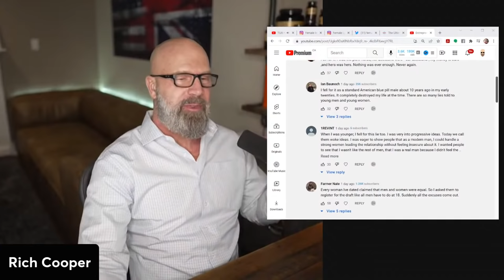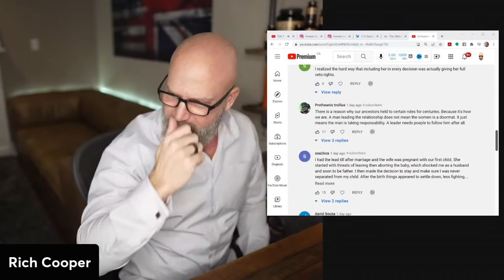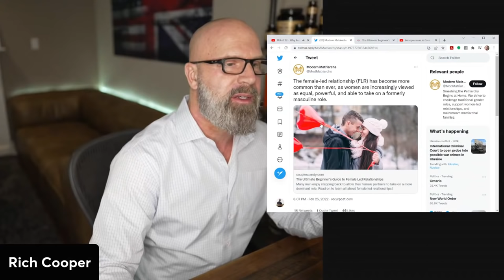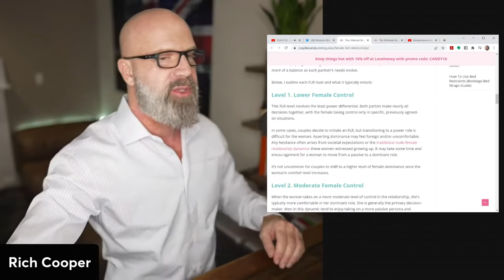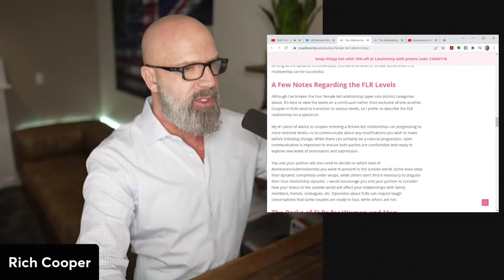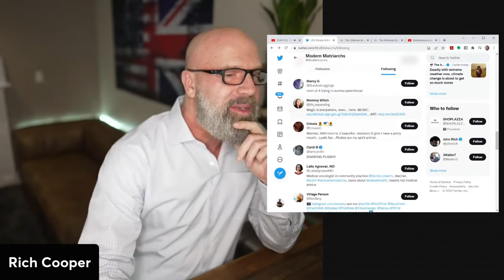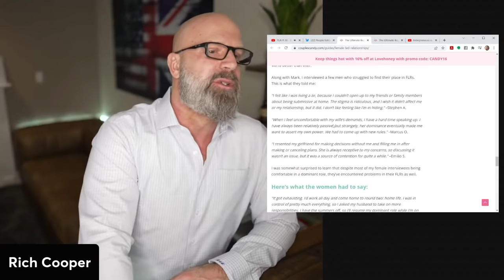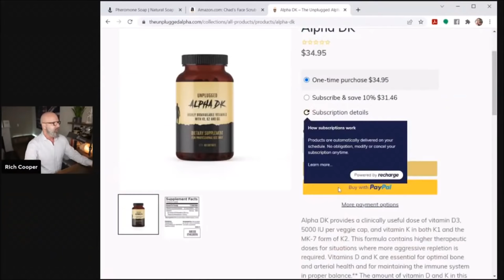TUA # 33 - Why Female Led Relationships Fail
In this show we talk about why female led relationships fail, lead to resentment from both parties, and what to do about it.

00:00 - Intro

01:51 - Female Led Relationships Community Comments

06:42 - The Feminist Lie

07:18 - The Dominatrix Fetish Amongst CEO’s

08:31 - Why Men Must Lead The Relationship

09:50 - When Women Demand Obedience

11:36 - The Single Mom Story

12:57 - Female Led Relationship Posts

14:29 - The Bullsh#t Feminist Comparison of Men and Women

18:30 - Beginner’s Guide to Female Led Relationships Article

26:29 - Never Negotiate Stuff in Relationships

27:42 - Why Women Love Female Led Relationships ?

31:20 - What Type of People Follow Modern Matriarchs on Social Media

41:48 - Channel Sponsors

45:07 - Live Caller - Why Attractive Women Go For Nerds ?

50:10 - Live Caller - Guidance For Guys That Were Raised By Single Moms

55:30 - Live Female Caller - I Would Like to be a Stay at Home Wife.

59:08 - Live Caller - Should I Hire People to Work Instead of Me ?

1:04:44 - Live Caller - A Plate That is Wife Stock ?

1:19:47 - Live Caller - Getting Everything Together in Life

1:28:09 - Live Caller - Getting Married Because of Religious Pressure

1:34:48 - Outro